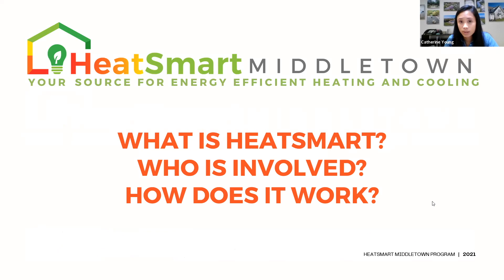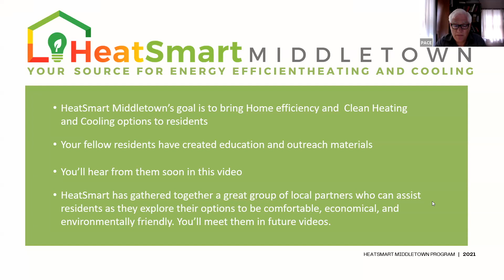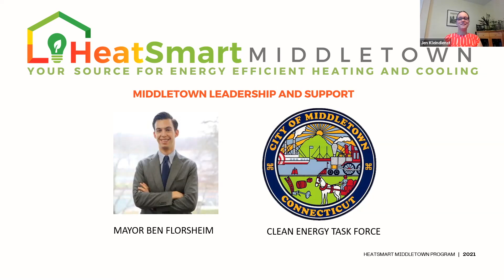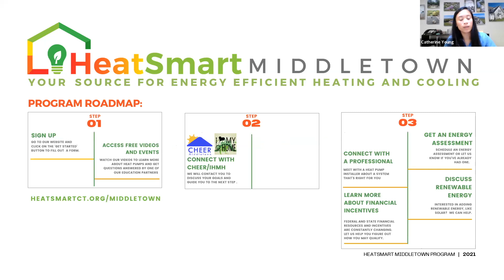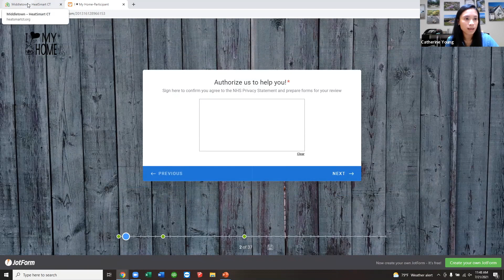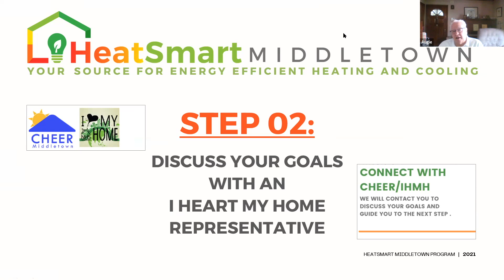HeatSmart Middletown Overview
With the endorsement of Mayor Ben Florsheim and the Middletown Clean Energy Task Force, CHEER (Comfortable, Healthy, Energy Efficient, and Renewable) Middletown has partnered with People's Action for Clean Energy (PACE) to launch the HeatSmart Middletown Program.

HeatSmart Middletown is an education program to help Middletown residents make their homes more efficient and help them learn about heat pump technology as a way to heat AND cool their homes. Heat pumps run on electricity and transfer thermal energy from a source like the air around us (air to air heat pumps) or the ground (geothermal/ground source heat pumps). Learn more about how heat pumps work and different system types.